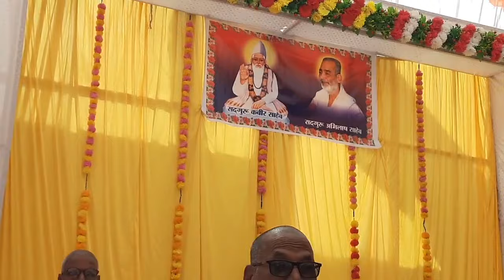सोच बदलो जीवन बदलेगा